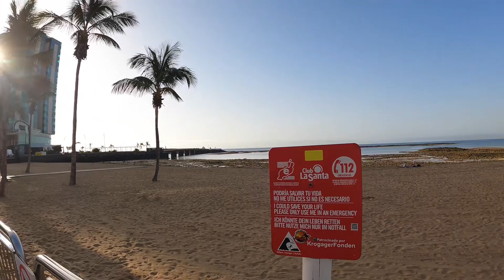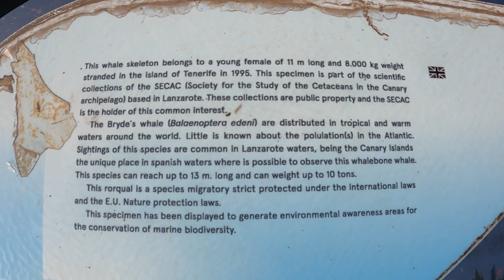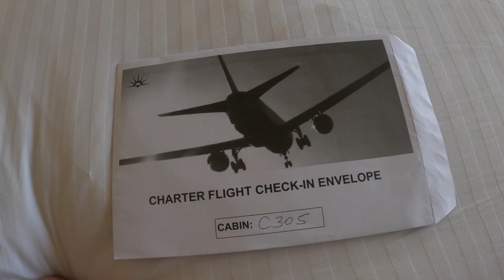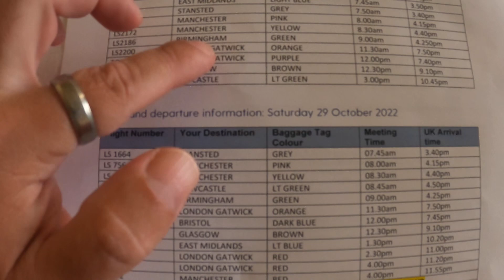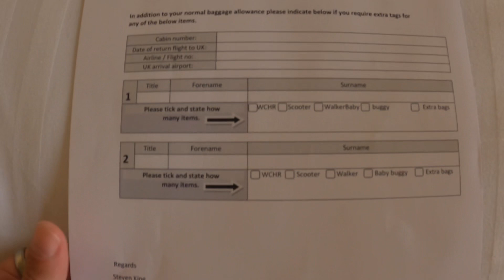One Dan And His Bigger Boat - P&O Azura - Canary Islands Cruise 2022 - Cruise Control Day 7, Part 2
Here we have day 7, part 2 of my October 2022 P&O Azura solo cruise around the Canary Islands (A222). Yes, I know this is extremely late in being uploaded!!

In this episode, I carry on with my wander around the beach area of Lanzarote before heading into the old town area.

After returning back to the ship around lunch time, I then spent some time chilling around the pool. We departed Lanzarote around 16:30pm and set out back into the Atlantic Ocean where we travel through the night do our final destination, Tenerife.

I also talk you through the sort of information that P&O provide you with prior to your return flight home if you are on a fly-cruise.